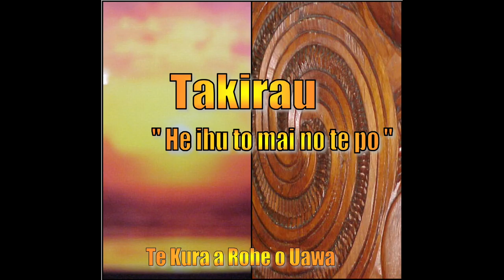TAKIRAU | Track 5: Te Amowhiu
This song is a part of the 'Takirau Album' released by Tolaga Bay Area School and Kuranui in 2000. This version of 'Te Amowhiu' is sung by Te Whanau Reo Māori, Tolaga Bay Area School. KUPU BELOW
Te Amowhiu
Na Tunis Keelan

Aue Te Amowhiu
Maranga mai
Ki te arataki e
O mokopuna e karanga nei
Maranga arataki mai

Te Rangipureora o Manuhuruhuru
Ki runga paerau e
Te ao e rere mai ra
Kia mau ki Ureana
Te Tawai mokemoke
I runga I te puke
Aue tirohia
Anei o mokopuna
E karanga nei.